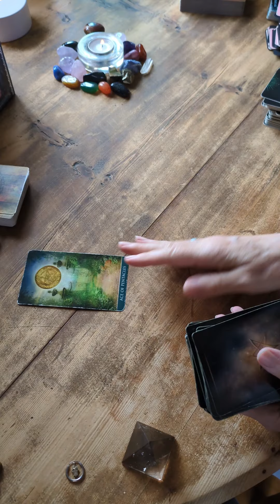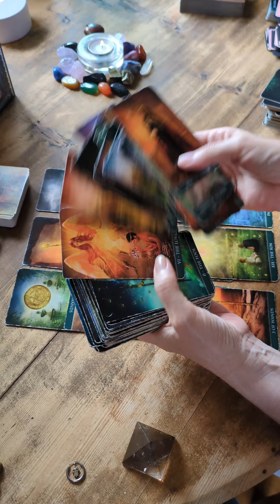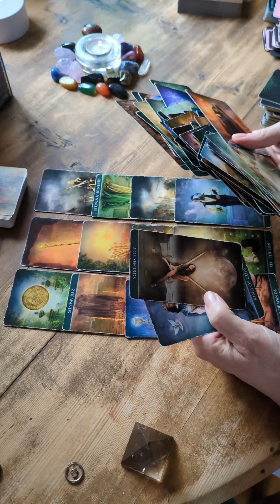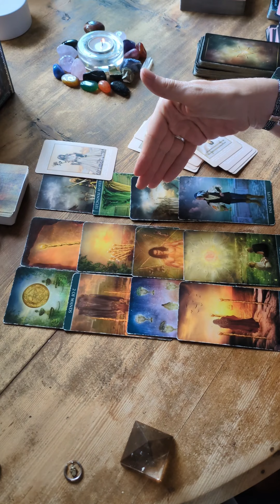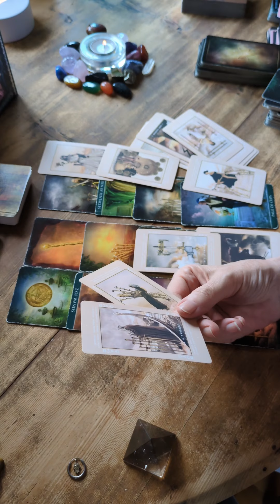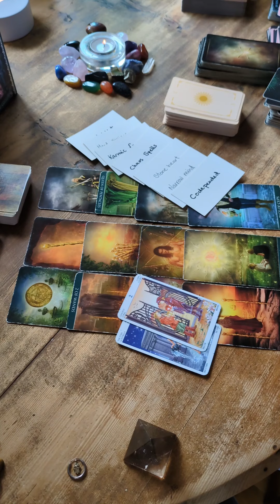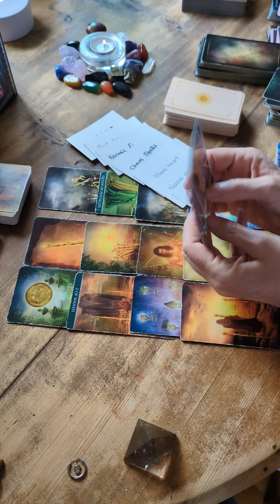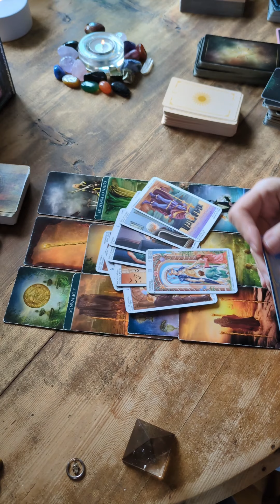Libra: Cutting ✂️ loose from the karmic. Finally see their true colors and don't sugarcoat anymore 🧿